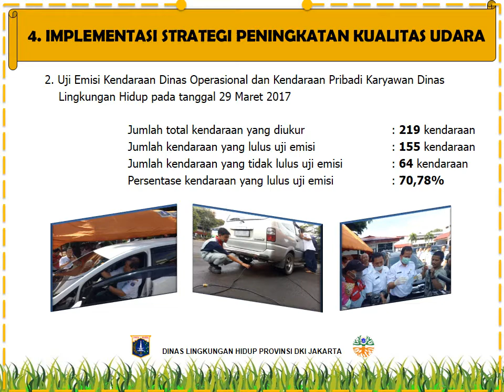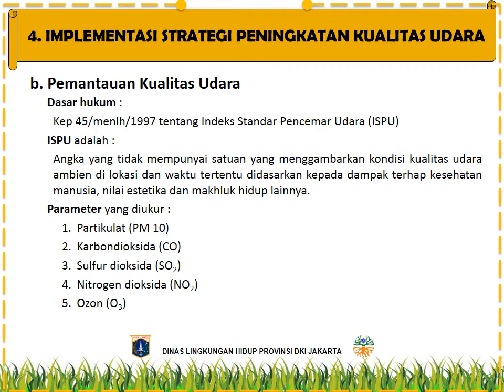Presentasi Tentang Pemantauan Kualitas Udara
1. Perlu adanya percepatan realisasi rencana program peningkatan kualitas udara sesuai Pergub Nomor 131 Tahun 2012 tentang Rencana Aksi Daerah Penurunan Emisi Gas Rumah Kaca;
2. Pelaksanaan uji emisi semua Kendaraan Dinas Operasional di lingkungan Pemerintah Provinsi DKI Jakarta;
3. Konversi BBM ke BBG :
Pemasangan konverter Bahan Bakar Gas untuk 1200 truk sampah   milik Dinas Lingkungan Hidup, untuk pengadaan truk baru akan menggunakan Bahan Bakar Gas,
Melakukan himbauan ke seluruh SKPD dan Perusahaan besar untuk mengkonversi Kendaraan Dinas Berbahan Bakar Minyak menjadi Bahan Bakar Gas (BBG),
Implementasi Peraturan Gubernur DKI Provinsi DKI Jakarta No.141 tahun 2007 tentang Penggunaan Bahan Bakar Gas (BBG) untuk Angkutan Umum dan Kendaraan Dinas Operasional Pemerintah Daerah,  seluruh Busway dan KDO wajib menggunakan BBG.
4. Pemantauan Kualitas Udara :
Penambahan Stasiun Pemantau Kualitas Udara (SPKU) sebanyak 6 unit, sehingga total SPKU yang dimiliki Jakarta menjadi 11 unit,
Penambahan parameter pemantauan yaitu PM 2.5, saat ini yang dipantau hanya PM 10.